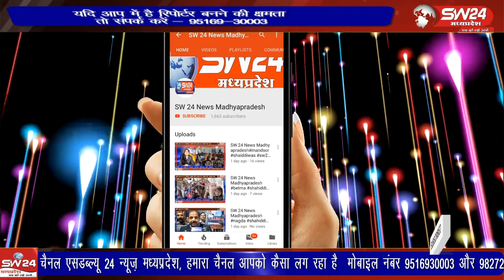स्वच्छता में नंबर वन इंदौर मे सुबह से ही मतदान के लिए लाइनें लगाना शुरू हा गई थी।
मप्र विधानसभा चुनाव के लिए इंदौर में भी मतदान का उत्साह देखते ही बना, स्वच्छता में नंबर वन इंदौर मे सुबह से ही मतदान के लिए लाइनें लगाना शुरू हा गई थी। सुबह मतदान का प्रतिशत अपेक्षाकृत कम रहा जो दिन चढ़ने के साथ चढ़ता गया। युवा, बुजुर्ग और महिलाएं भी बड़ी संख्या में मतदान करने के लिए पहुंचे।
बेटमा व इंदौर से राजेन्द्र सूर्यवंशी की रिपोर्ट ।